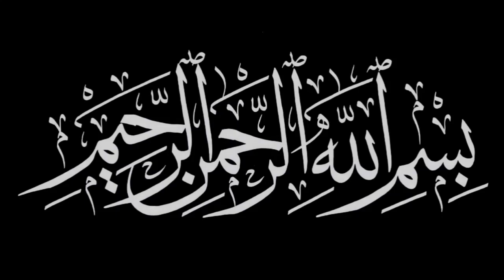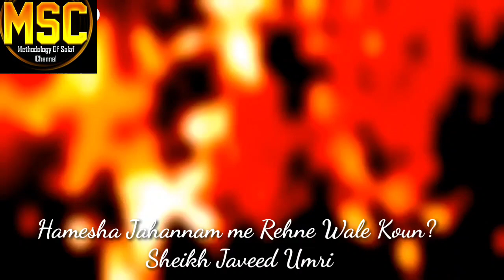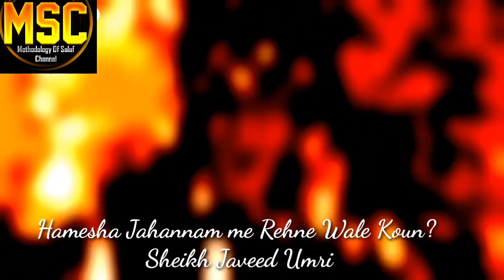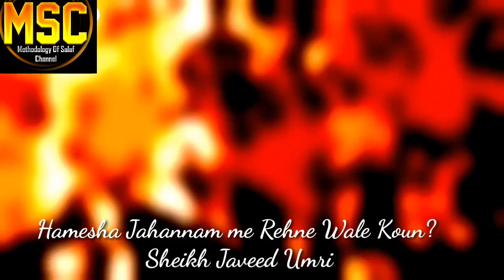Hamesha Jahannam Me Rehne Wale Koun? Sheikh Javeed Umri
Kuch Gunah Insaan ko Hamesha Ke Liye Jahannam Ke Gade me Dhakel dete hain lihaza in gunahon ko jaan na aur in se bachna har Musalman ki Fikr aur Koshish honi chahiye, is video me inhi gunahon ka zikr kiya gaya hai is video ko zaroor dekhen aur zyada se zyada logon tak share karen..